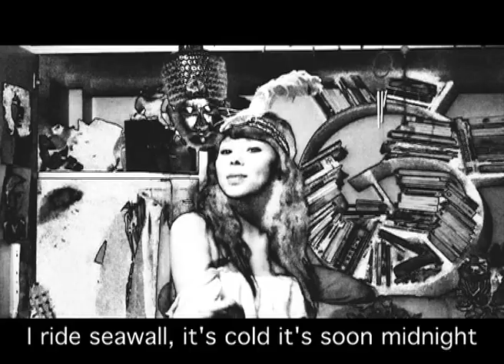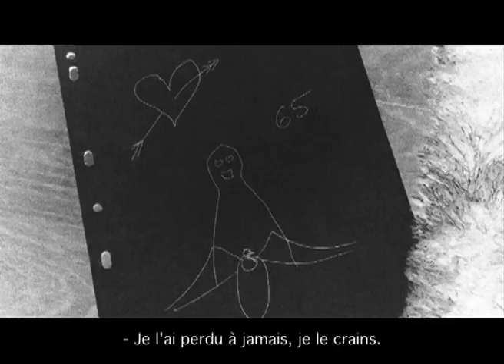ALPDF de La Grande Sophie, dans "Kitsch Fantasme".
Alpdf, le Fantôme de La Grande Sophie, est la cible du fantasme lunaire d' Impératrice.
Sortie album "La Place du Fantôme" le 13 février 2012.